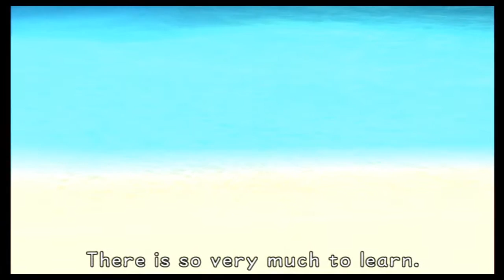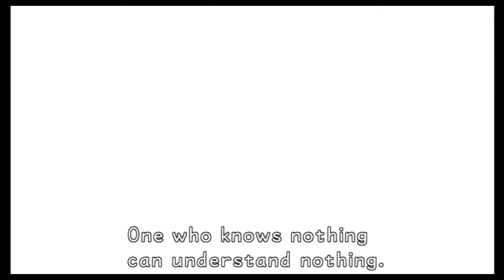Kingdom Hearts ep 55